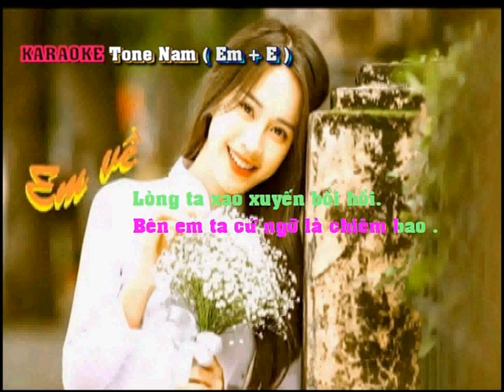Em về KARAOKE Tone Nam 2022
Nhạc: DUY-TRỰC
Lời thơ: TRẦN THIẾT
Hòa âm: THIÊN HOÀNG
Tạo chữ: MINH KHÔI
Dựng phim: Mr. TRƯƠNG

Em về xõa tóc mây bay
Vơi đi nỗi nhớ rụng ngày héo hon
Núi cao ngày tháng cũng mòn
Trong ta em vẫn vết son muôn đời
Em về thả ngọn tình lơi
Áo bay vàng cả một trời dấu yêu

(Đ.K) Mây xanh rủ gió về nhiều
Quanh em ta nhớ một chiều đăng quang
Bước đi em bước rộn ràng
Cây xanh chớm nụ reo mừng chào thưa.
Hồn ta say khước âm thừa
Em về ta dón đợi chờ bâng khuâng...
Lòng ta xao xuyến bồi hồi
Bên em ta cứ... ngỡ là chiêm bao.